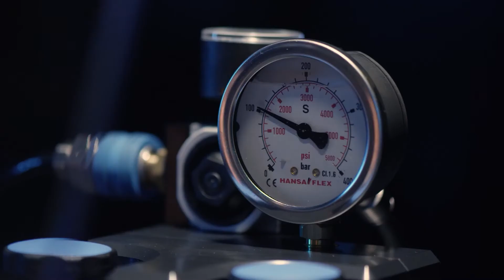Lang Technik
What can Lang do for you?

Featured: Lang Technik showcases their facility and practices.